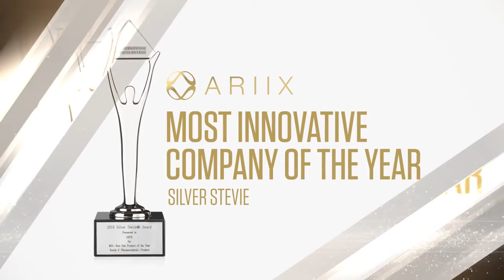ARIIX ACCOLADES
We could not be more proud to announce that ARIIX has been named the winner of several distinguished business and industry awards. The Direct Selling Management Association recently awarded ARIIX with the prestigious Innovation Award and Visionary Award for Fred Cooper, ARIIX CEO and Founder. We are also honored to receive numerous Stevie Awards, including Most Innovative Company of the Year.